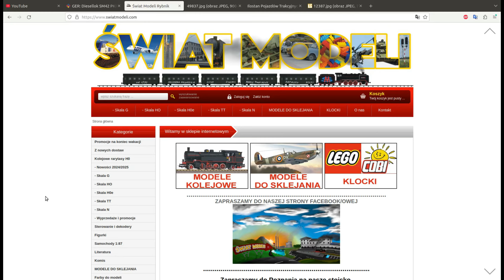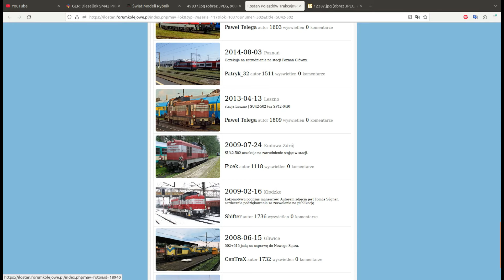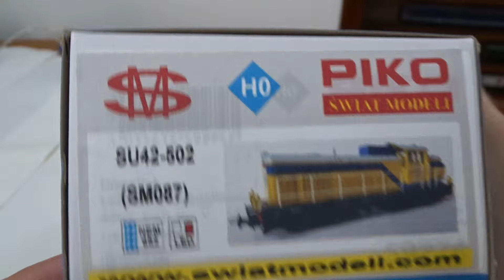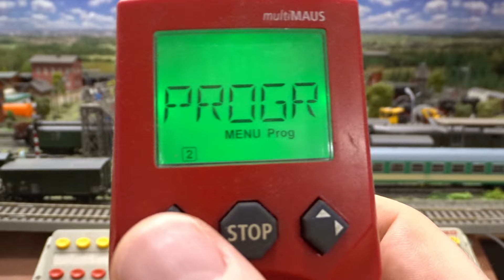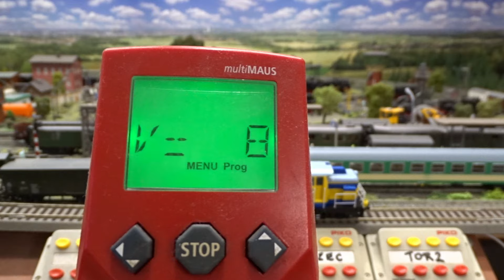Okiem na makietę - lokomotywa SU42-502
Przejazd po makiecie lokomotywy SU42-502. Model wykonany na zlecenie sklepu Świat Modeli Rybnik. Zestawiony skład z wagonem osobowym. Lokomotywa diesel z epoki V :-)